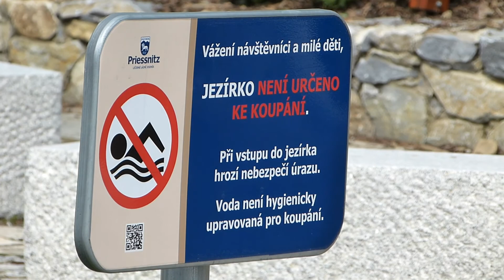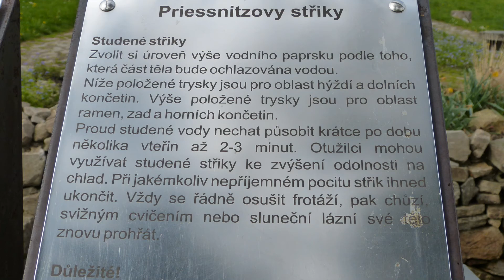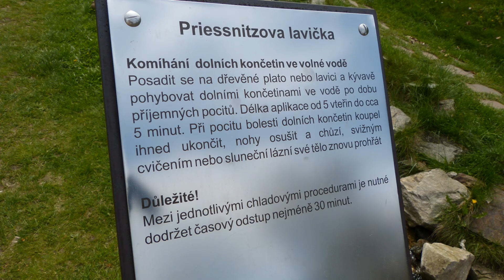Lázně Jeseník - Zahájení 170. lázeňské sezony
Priessnitzovy léčebné lázně. Zahájení 170. lázeňské sezony v Lázních Jeseník - 13 května 2017